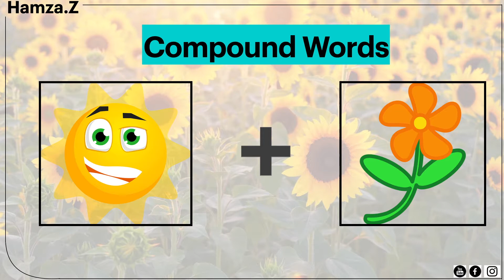Sun 🌞 + Flower 🌼= ? 😉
فێربوونا پەیڤێن نی ب ساناهترین رێک

چییە و چەوا دهێتە بکارئینان؟ Adjective

چییە و چەوا دهێتە بکارئینان؟ Adverb

بو هەر پرسیارەکێ، کومێنتەکێ فرێکە.